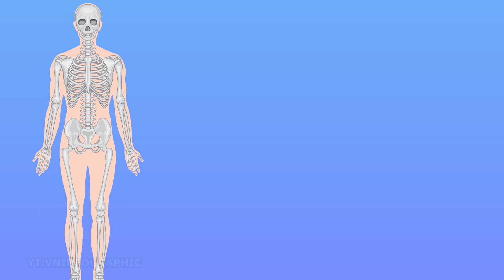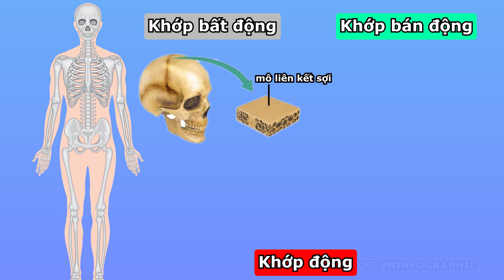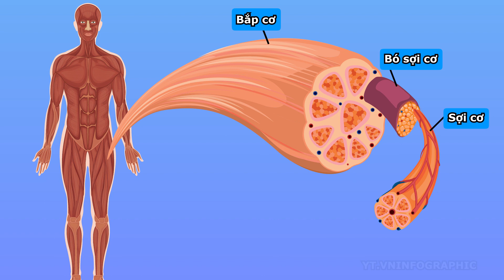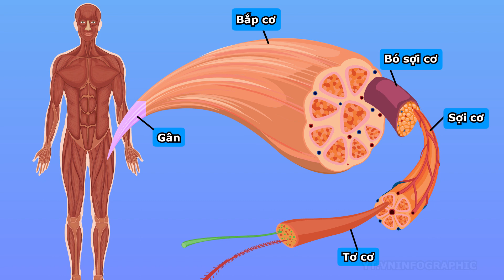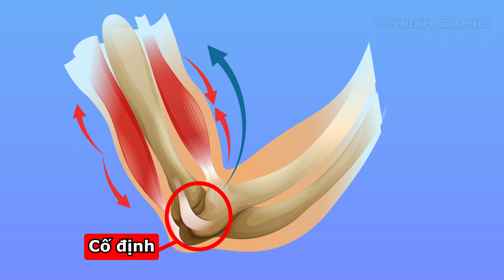Hệ vận động ở người - Khoa học tự nhiên lớp 8 - Bài 28 - Cánh diều - vninfographic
00:00 hệ vận động ở người
00:44 cấu tạo của xương
01:35 cấu tạo của khớp
02:26 cấu tạo của cơ vân
02:53 sự phối hợp hoạt động của cơ xương khớp
03:08 vai trò của thể dục thể thao với hệ vận động
03:43 bệnh tật liên quan đến hệ vận động